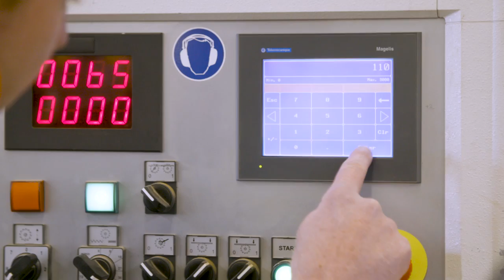Werken als meubelmaker: maak je eigen meubels | Randstad - Dag 65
Lonneke loopt een dagje mee als meubelmaker op een schip. Ze mag een bochtstuk van hout maken! Benieuwd hoe ze dat er vanaf brengt? Check de video!

Ga snel naar:
0:00 - Werken als meubelmaker
0:38 - Wat doet een meubelmaker?
0:41 - Wat vind je zo leuk aan meubelmaker zijn?
2:09 - Competenties van een meubelmaker
2:38 - Waar moet je extra over nadenken als je meubelmaker bent op een schip?